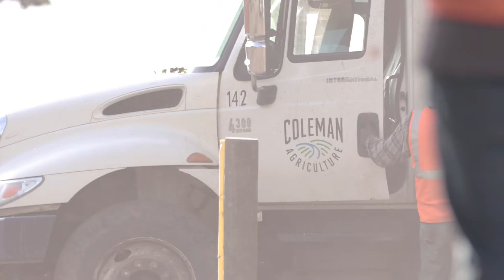Growing Forward with Coleman Agriculture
Coleman Agriculture a sixth-generation family farm with deep expertise, robust and fertile land, and the latest in modern agricultural  technology. We are proud to lead agriculture through innovative thinking and modern practices while enriching partnerships and maintaining family farm values.

We manage over 7,500 acres of land in the Willamette Valley cultivating some of the highest quality crops you’ll find anywhere. We specialize in hops, hazelnuts, seed crops and a variety of vegetables, selling directly to brokers and commercial partners.

Here at Coleman, we are passionate about farming with a commitment to growing forward.